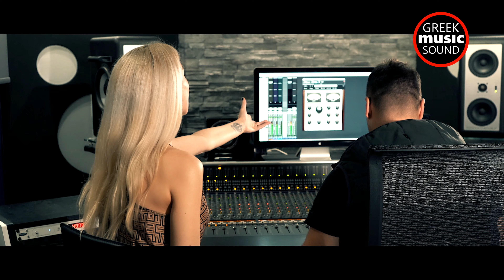Μαργαριτα Γαλαρη - Medley 2022 / Official Music Video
Margarita Galari - Medley 2022 / Official Music Video

Μαργαριτα Γαλαρη - Medley 2022
Η αγάπη είναι ζάλη
Ό, τι και να γίνει θυμήσου
Κι όμως δεν είχα δύναμη
Θα΄θελα να μην υπήρχες
Μα το Θεό σ' αγαπάω